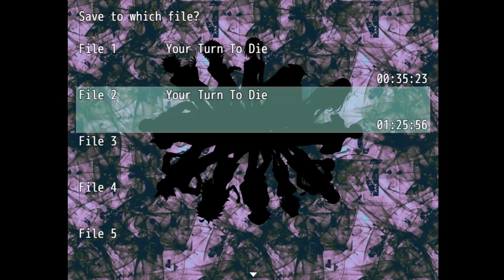Trust me I got this... (Your turn to Die - Part 2)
Welcome the Your turn to die! This is a game that is like Danganronpa/Saw mixed into one.